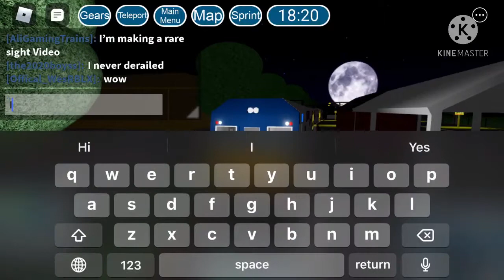(VERY RARE SIGHT!!!!!!!!) driving a v set on a carlington line.